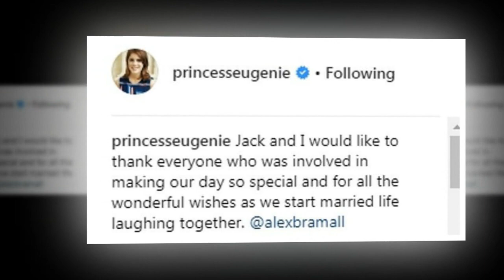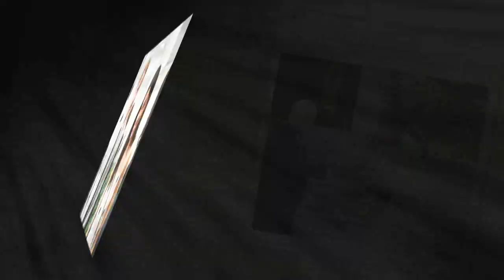Princess Eugenie feels uncomfortable after Meghan announced her pregnant on her big day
No hard feelings. Newlywed Eugenie likes a snap shared by a Meghan FAN account on Instagram – after the Duchess announced her pregnancy to the royals on the princess' big day.